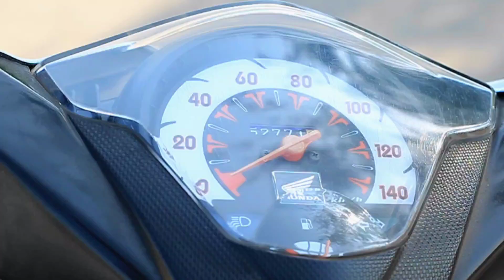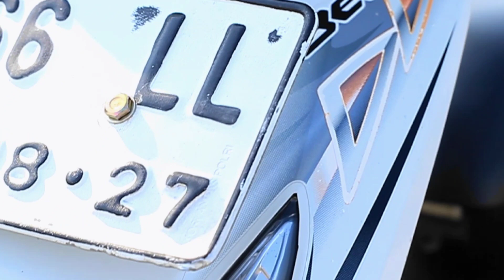selesai restorasi tipis² . HONDA BEAT 2012 layak pakai di 2023